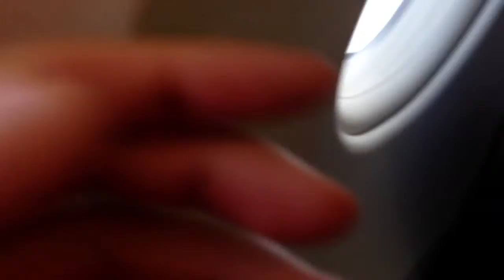TAP Portugal Airbus A319-112 Take off Funchal/Madeira (FNC)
To Lisbon (LIS)